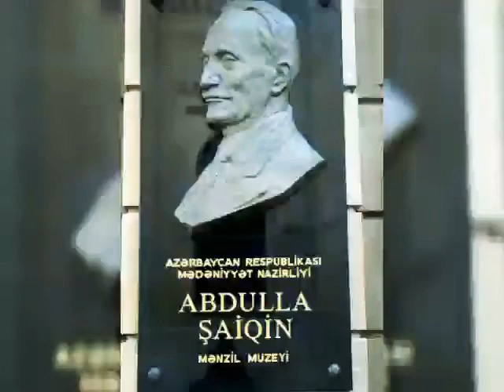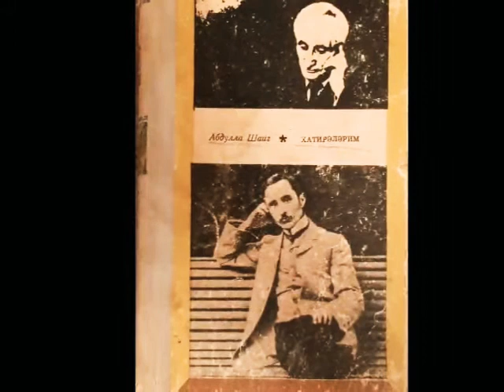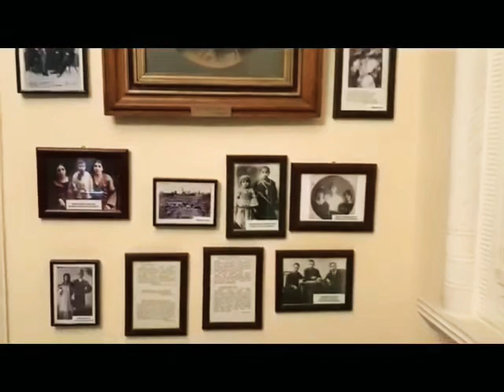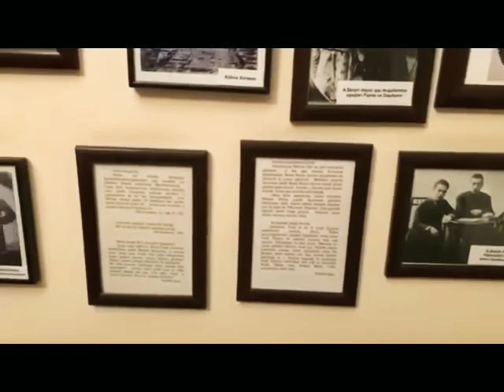Abdulla Şaiqin Mənzil-Muzeyi. Xorasan guşəsi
Abdulla Şaiq, anası Mehri xanım və Xorasan...
Abdulla Şaiqin Mənzil-Muzeyinin ekspozisiyasının ikinci otağındakı guşələrdən biri Xorasan guşəsi adlanır. Bu guşə Abdulla Şaiqin anası Mehri xanıma və ədibin həyatının Xorasan dövrünə həsr edilib.  Guşənin mərkəzi hissəsində Abdulla Şaiqin anası Mehri xanımın 1903-cü ildə Tiflisdə çəkdirdiyi iri foto-portreti asılıb. Burada Mehri xanımın portreti ilə bərabər Xorasanın, ədibin yaxın qohumlarının fotoları, əlyazma və kitablar nümayiş etdirilir.
Şaiqin xatirələrindən...
Anamı çox sevirdim, o mənim sərmayeyi-həyatım idi... Anam savadı olmasa da, çox ağıllı, zabitəli, möhkəm xasiyyətli, dediyinin üstündə duran qadın idi…
Mehri xanım da Şaiqi çox sevər, onu hər cür təhlükədən qoruyardı. Hətta bir gün Şaiq lap kiçik ikən anasının qadağalarına baxmayaraq, Kürə daş atmağı çox sevdiyindən yenə Kür qırağına enir. Anası bunu biləndə onu bərk məzəmmət edir. Və Şaiq özünün də dediyi kimi "evdə gizlənməyə yer axtarır".
"Bir gün çarşabından, boyundan, yerişindən anama bənzəyən bir qadın gördüm. Sevinc içində qaçıb yanına getdim. Əllərimlə çarşabını açaraq, üzünə baxdıqdan sonra hönkür-hönkür ağlamağa başladım. Qadın məni tanıdı. Qucaqlayıb üzümdən öpə-öpə: "Ağlama oğlum, ağlama. Bu saat gedib ananı göndərəcəyəm". Belə dərin məhəbbətlə sevirdi Şaiq anasını. A.Şaiq istər xatirələrində, istərsə də yaradıcılığında ana mövzusuna çox toxunmuşdur. O, anasını ağbəniz, açıq alınlı bir qadın kimi təsvir edirdi. Onun ən gözəl şeirlərində, “Ana” pyesində ana, qadın böyük məhəbbətlə təsvir olunmuşdur.
Mehri xanım ata tərəfdən Sarbanda Bayramlılardan-ağalardan, ana tərəfdən isə Dəmirçi Həsənli kəndindən Əminlilərdən idi. Uşaq ikən Nərimanovlar familiyasına mənsub olan molla Fatmanın yanında üç-dörd il oxumuşdusa da bir şey öyrənməmişdi... Çox dikbaş, rəyasət sevən, öz mənliyini hər şeydən üstün tutan bir qadın idi... "
Xorasana gedib, İmam Rzanın qəbrini ziyarət etmək Mehri xanımın çoxdankı arzusu idi. Eyni zamanda o, uşaqlarına  dini təhsil vermək istəyirdi. Dəfələrlə əri Axund Mustafadan xahiş etmişdi, amma o buna qəti surətdə razı olmamışdı. Ərinin rədd cavabına baxmayaraq, Mehri xanım öz fikrindən dönmür, gecə-gündüz ağlayır və onu razı salır. Atası Abdullanı gələcəkdə din xadimi görmək arzusunda olduğu üçün sonda bu səfərə çıxmalarına razılıq verir. Anası Şaiqi, digər iki övladını və qulluqçuları Məşədi Pərini də götürüb Xorasana gedir.
Xorasan, Şaiqin ədəbiyyata ilk qədəm qoyduğu şəhər idi. Belə ki, A.Şaiq qardaşı Yusiflə birlikdə 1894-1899-cu illərdə təhsilini Xorasanda Mirzə Yusifin yeni üsulla açılmış məktəbində davam etdirir. Atası Axund Mustafa məktub yazaraq uşaqları məktəbin müdiri Mirzə Yusifə tapşırır. Ərəb və fars dillərini mükəmməl öyrənən Abdulla dini təhsil alsa da, dünyəvi elm və biliklərə, xüsusən klassik ədəbiyyata ciddi maraq göstərirdi. A.Şaiq 16 yaşında ikən Məhəmməd Füzuli lirikasının təsiri altında qəzəllər yazmışdı. Şaiqin ilk qəzəl dəftərləri də Xorasan guşəsində sərgilənir.
O, ilk tərcümələrini də məhz bu şəhərdə – Xorasanda həyata keçirmişdi. Gənc Abdulla tərcümə etdiyi nümunələri müəllimi Mirzə Yusifə göstərər, ondan məsləhətlər alardı.
1899-cu ildə A.Şaiqin ailə üzvləri Tiflisə qayıdır. Şaiq atasından bir il də burada qalıb, təhsilini başa vurmaq üçün icazə istəyir. Beləliklə, Şaiq bir il də Xorasanda qalır və 1900-cü ildə Tiflisə gedir.
Xorasanla bağlı təəssüratlarını, orada sürdükləri həyatı A.Şaiq sonralar “Xatirələr”ində, "Həyatım və mühitim"də qələmə almışdır. Şaiqin “Xatirələri” Azərbaycan memuar ədəbiyyatının ən gözəl nümunələrindəndir. “Xatirələrim”in müxtəlif illərdə nəşr edilmiş nüsxələri muzeyimizin fondunda qorunur.